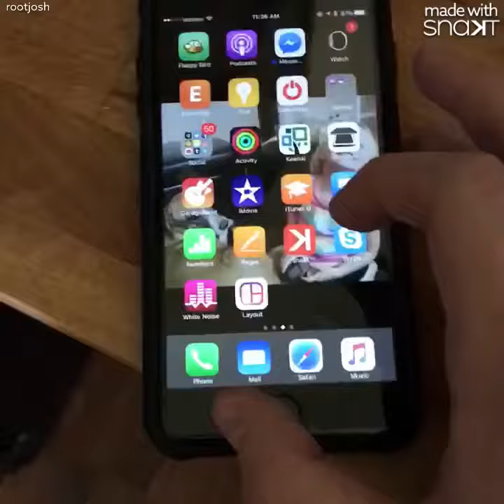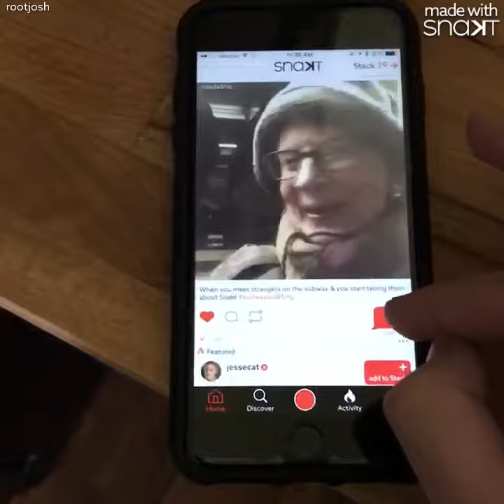Demo: How to reply to a video